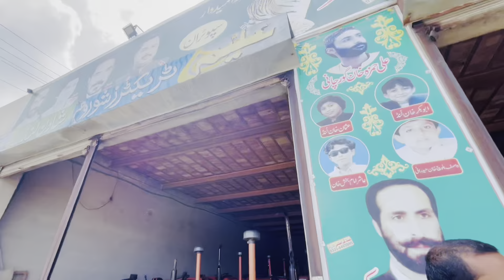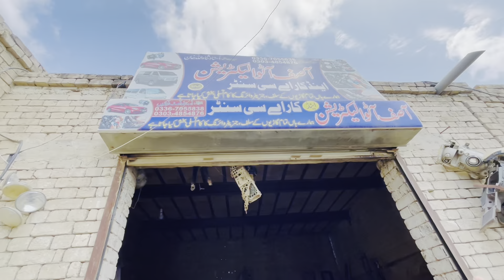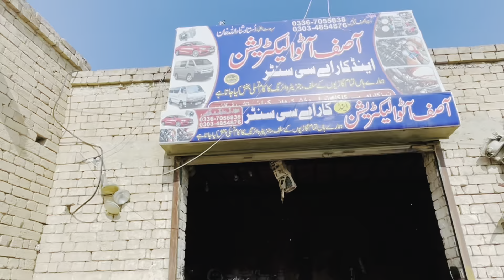New Tracktor Itna Ziyada Rate 😱 Hamari Pohnch Se Door hai |Malik Waseem | Saraiki Vlogs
Shukriya 🩷

Mere original Facebook page ki link main ne de d hai ise follow kr den baqi sare fake hain

Bat krne kilye Instagram pe msg kr sakte hain

Admin:Malik Waseem